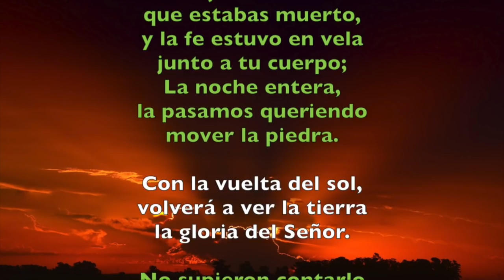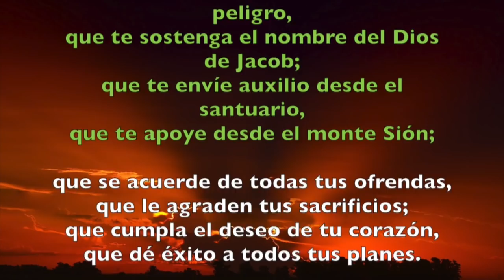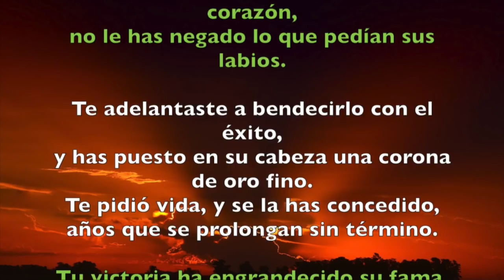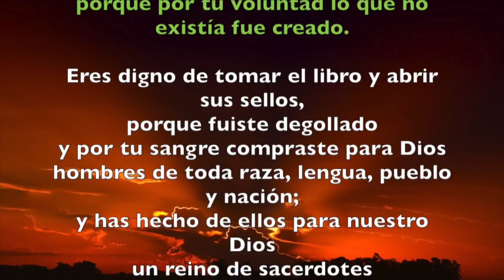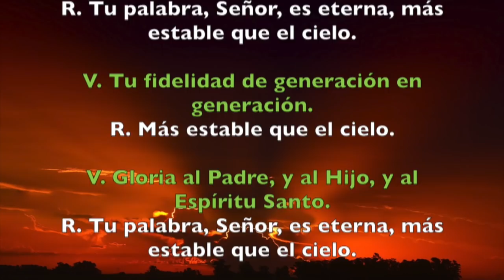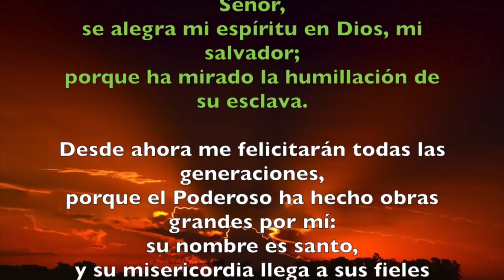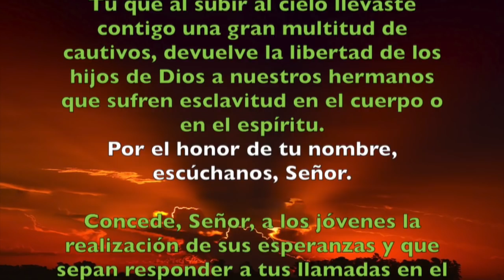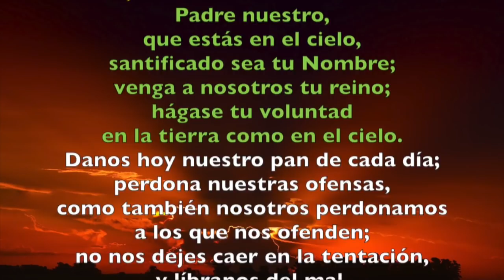Oración de la tarde (Vísperas), MARTES XXV semana del T. Ordinario | Padre Sam